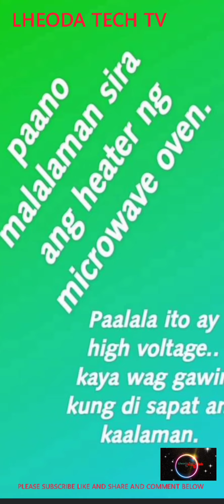HOW TO IDENTIFY DEFFECTIVE MICROWAVE HEATER?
About

Thank you for your full support!!!